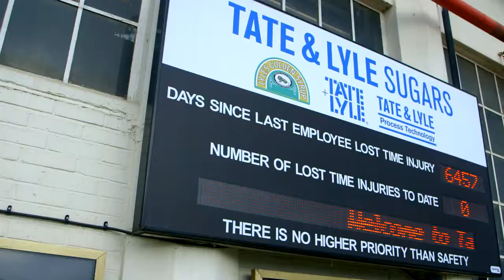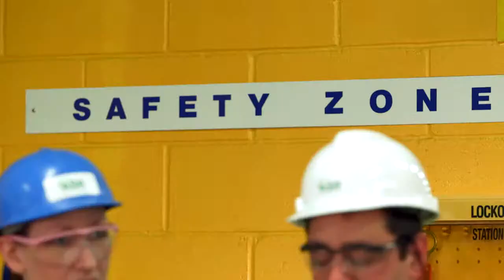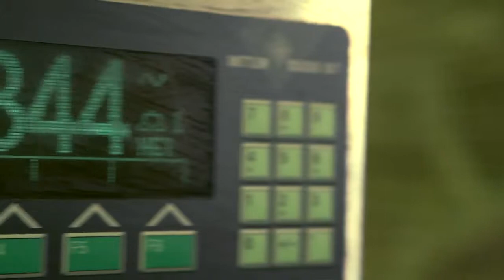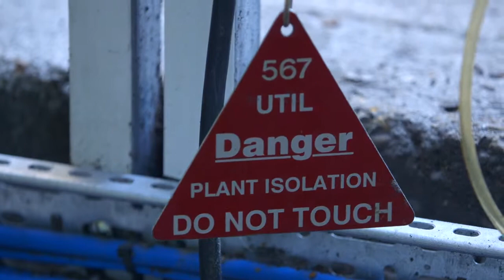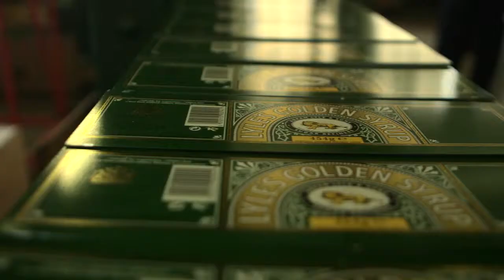Manufacturing Safety Employee